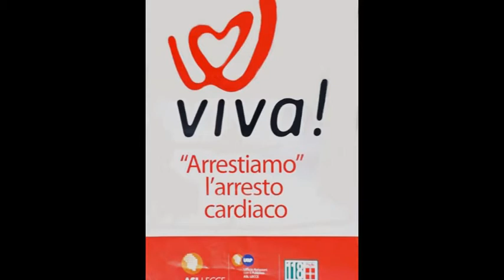VIVA!! SETTIMANA DI RIEDUCAZIONE CARDIO POLMONARE AL DE GIORGI DI LECCE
Si è svolto presso il Liceo De Giorgi un incontro con le classi quinte sulla rieducazione cardio-polmonare. L'iniziativa rientra nella settimana di incontri per il progetto VIVA!!